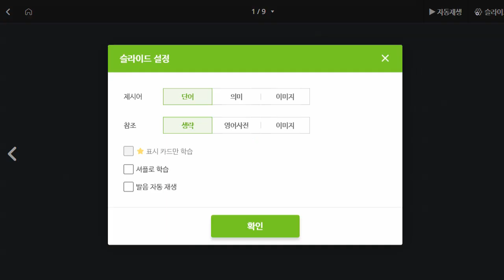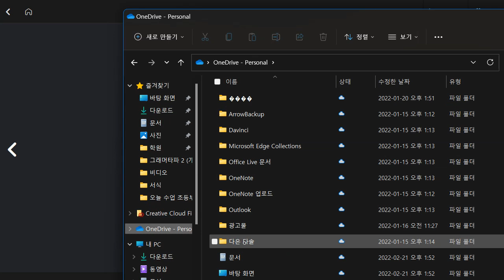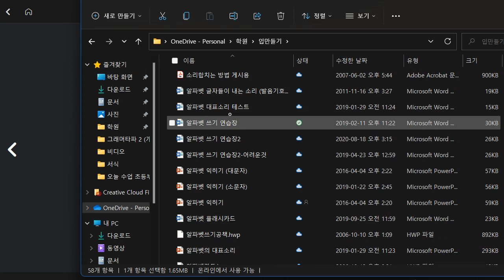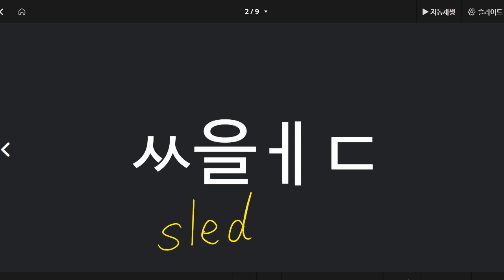김지완 2022 02 23 파닉스 성취도 70